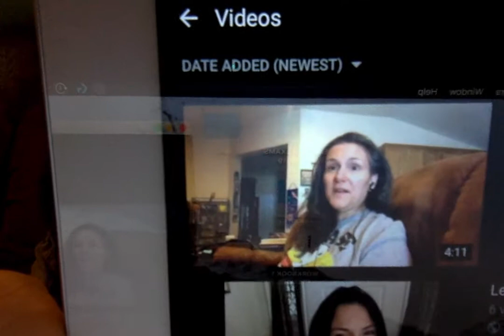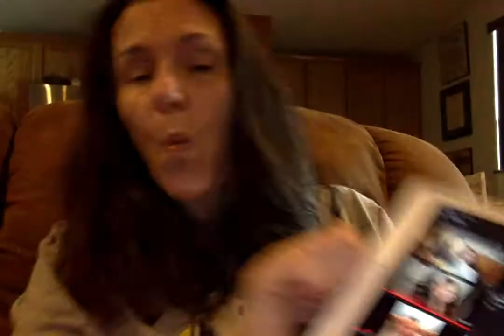Who picked my video's THUMBNAIL? Really!!!!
Okay everyone. Let my experience be your lesson for today.
Pay close attention to your video's Thumbnail. Cuz my birds and I nearly lost our minds on this.